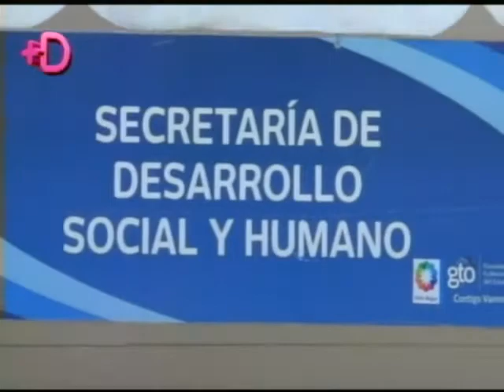Richi su primer nota bien.mp4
28 de sep Primer nota de Richi bien